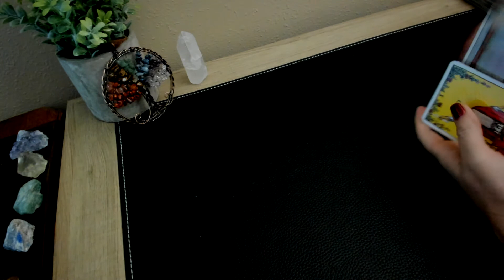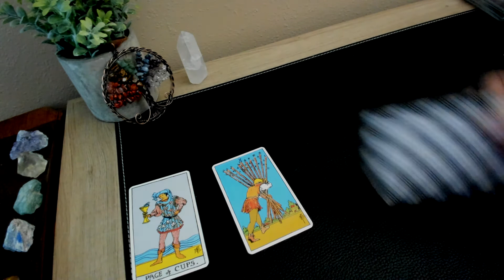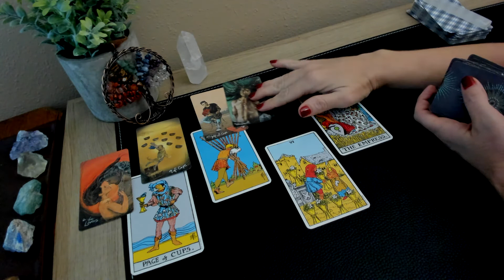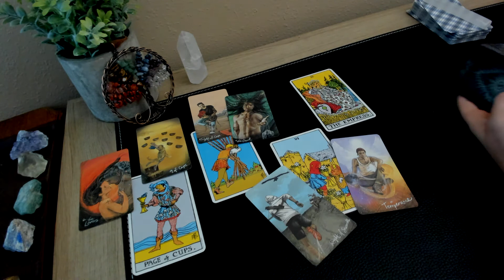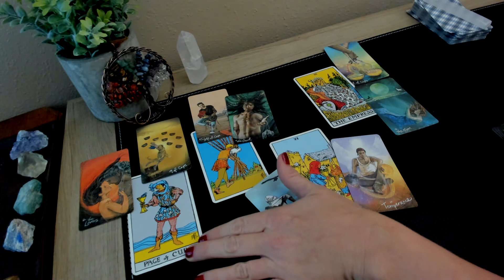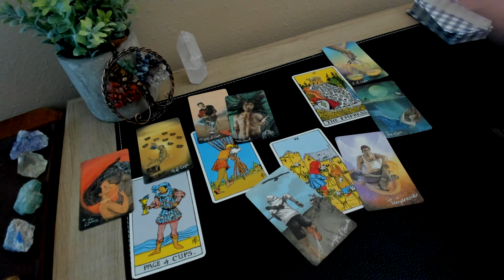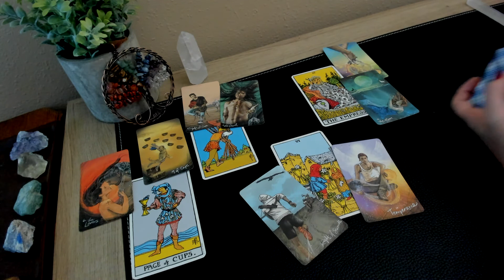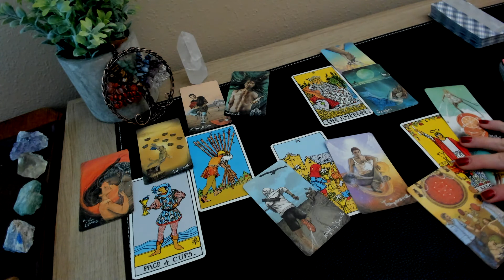Pisces Love "Who is Coming In?" spiritual spirituality tarot pisces november #2022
Your support is greatly appreciated to help my channel grow and to continue to provide videos. Thank you so much in advance. Love and light, LJ.

Welcome to Standing in your Power! Thank you for visiting as I am so grateful that you did. The channel will provide you with tarot, crystal, and ribbon readings. It will also include astrology information.
I will soon be offering readings. The information will be provided in the near future.

I will not contact you or ask for money. Please be aware of scammers.